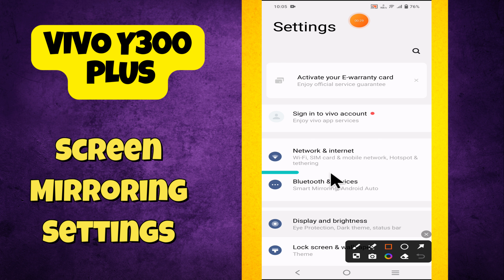Screen mirroring and screen cast settings Vivo Y300 Plus || How to use screen mirroring